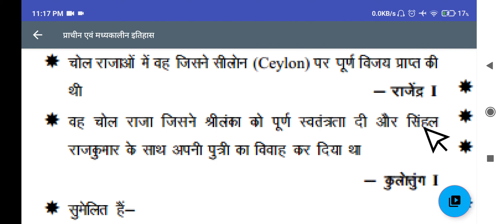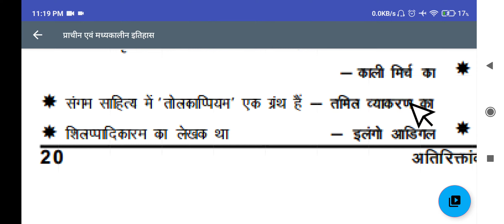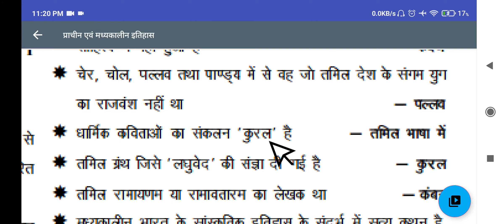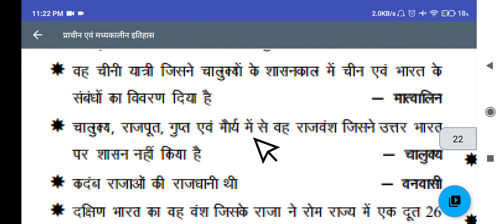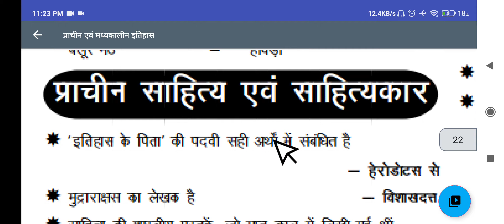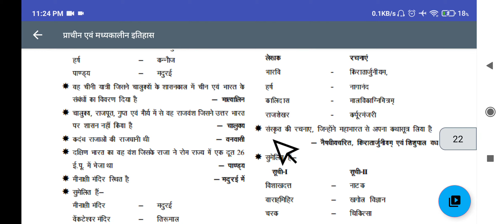घटना चक्र पूर्वावलोकन oneliner (Part -5) Ancient History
सार संग्रह पुर्वलोकन् one liner book complete discussions.

(Modern History diristi book complete)

(complete Ancient history diristi book)